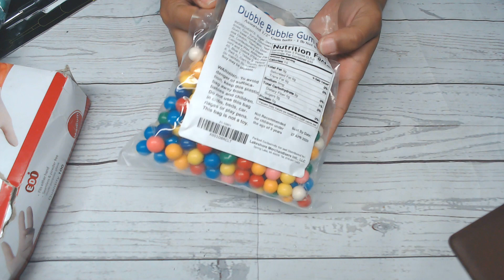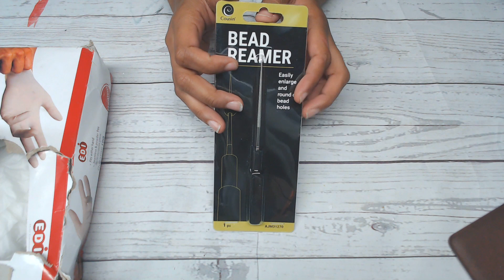DIY Gumball EDIBLE Necklace - party favor ideas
Glossy GUMBALLS
Colorful GUMBALLS